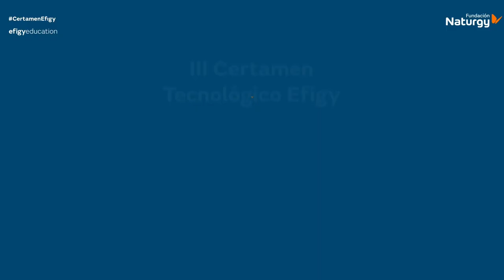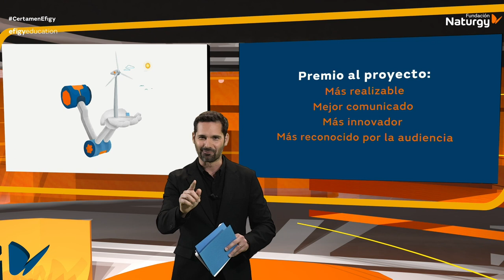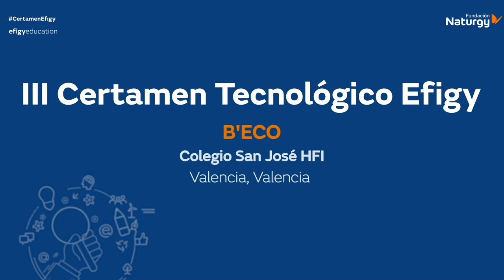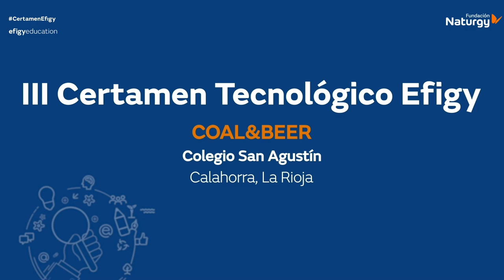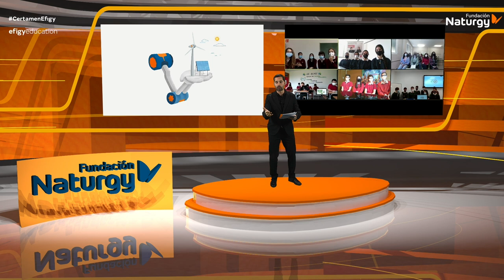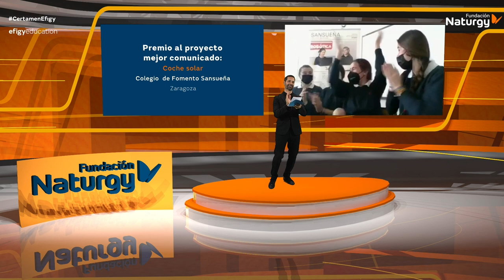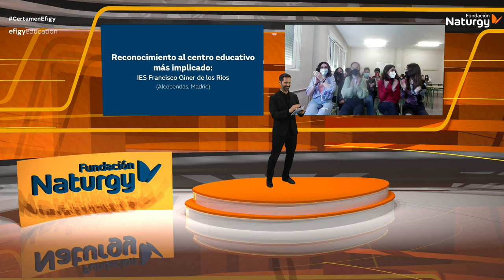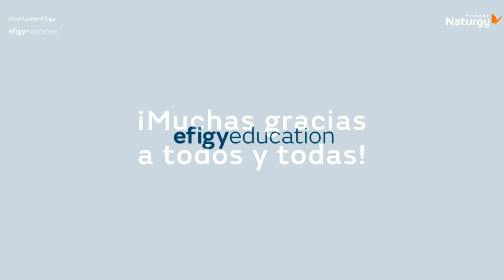Gala final III Certamen Tecnológico Efigy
La Fundación Naturgy celebró el pasado 12 de mayo la tercera edición del Certamen Tecnológico Efigy, correspondiente al curso 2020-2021. La iniciativa, dirigida a alumnos de 3º y 4º curso de Educación Secundaria Obligatoria de todo el territorio español, tiene como objetivo la promoción de los valores de la eficiencia energética y el fomento de las vocaciones tecnológicas, desde edades tempranas.